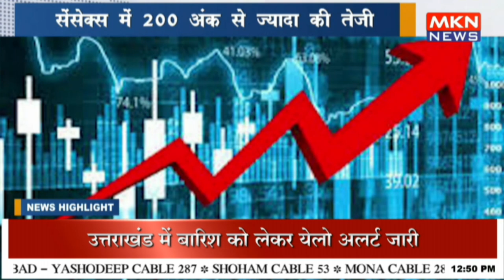सेंसेक्स: 200 अंक से ज्यादा की चौंकाने वाली रिकॉर्ड गति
शेयर बाजार में आज, यानी 11 जुलाई को तेजी देखने को मिल रही है। सेंसेक्स 200 अंक से ज्यादा की तेजी के साथ 80,100 के स्तर पर कारोबार कर रहा है। वहीं निफ्टी में भी 50 अंक से ज्यादा की तेजी है। ये 24,400 के स्तर पर कारोबार कर रहा है। सेंसेक्स के 30 शेयरों में से 25 में तेजी और 5 में गिरावट देखने को मिल रही है। मेटल, IT और ऑटो शेयर्स में ज्यादा तेजी है। इससे पहले कल, यानी 10 जुलाई को शेयर बाजार ने ऑल टाइम हाई बनाया था।

The stock market is witnessing a rise today, July 11. The Sensex is trading with a gain of more than 200 points, hovering around 80,100 levels. Similarly, the Nifty is up by more than 50 points, trading at 24,400 levels. Among the 30 stocks of Sensex, 25 are showing gains while 5 are in decline. There is notable growth in metal, IT, and auto shares. Yesterday, on July 10, the stock market had reached an all-time high.